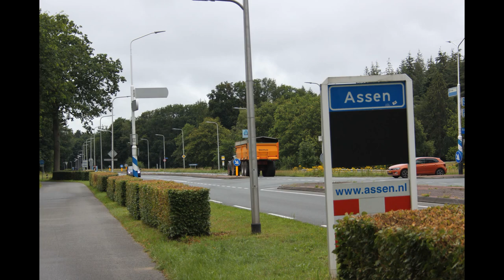boeren voeren actie bij politie bureau assen en stad Groningen station